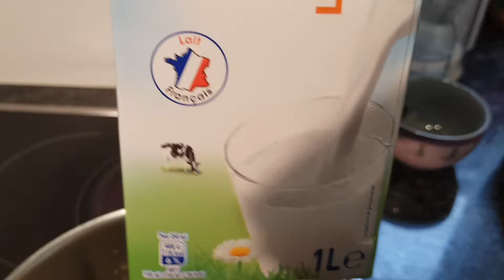Gratin à la Viande Hachée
Comme recette 1/2 Poivron rouge 1/2 Poivron Jaune et 1 Oignons,Persil ensuite vous rajouter un peu de poivre et le sel 500 grammes de Viande hachée et le tomates pelées laisser mélanger au feu doux                                          Pour la sauce Béchamel : Beurre, farine et poivre